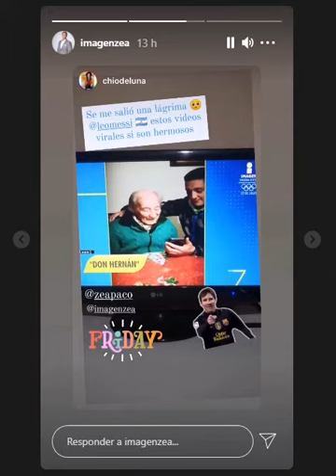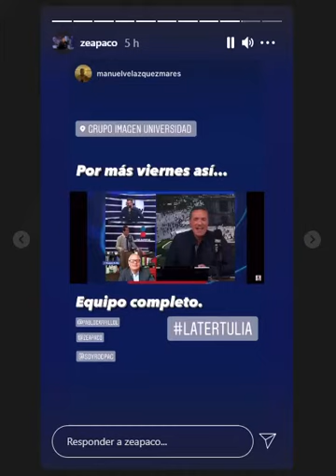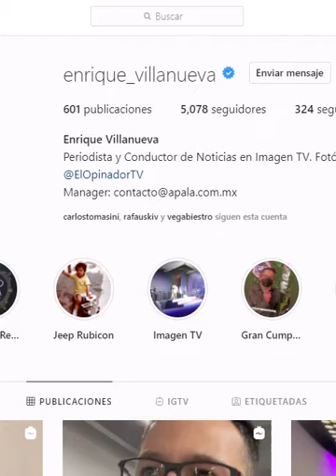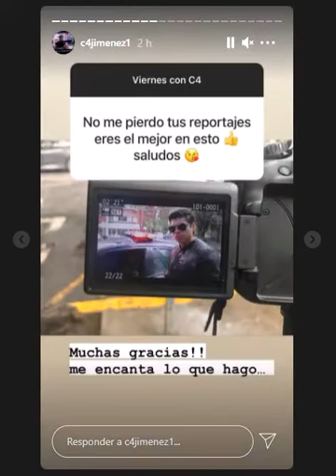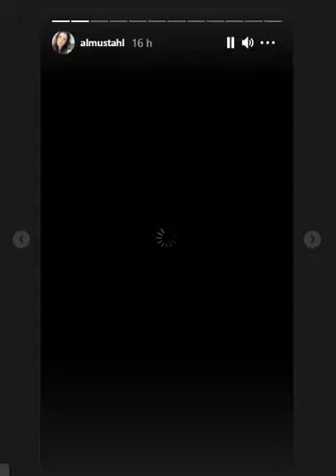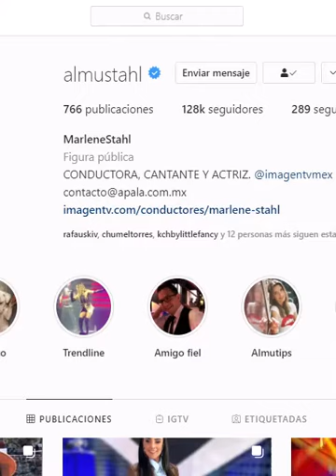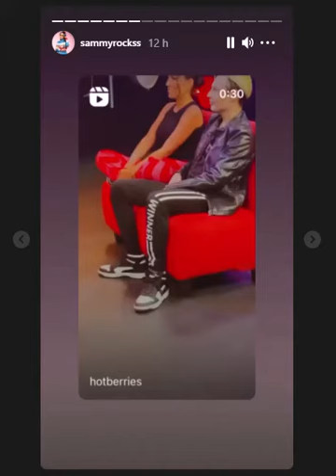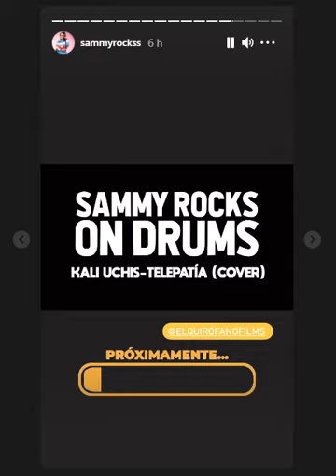Las Locuras de Imagen Noticias por la mañana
del viernes 16 de julio del 2021
sabado 17 de julio del 2021